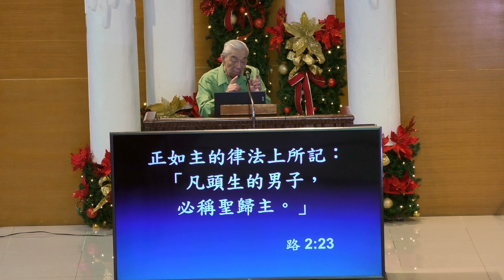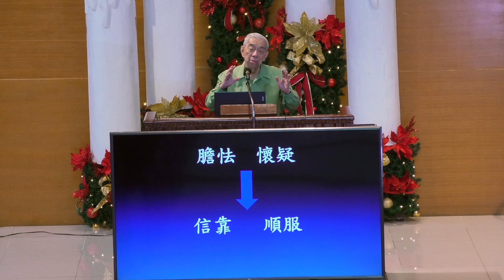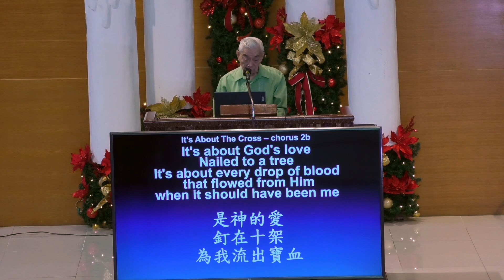耶穌降生 - Rev. Vicente Sia